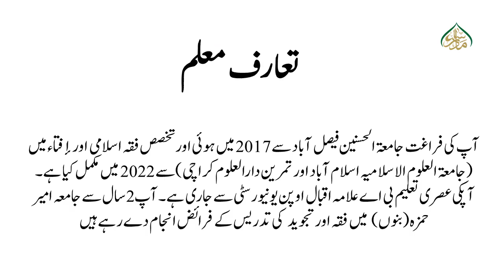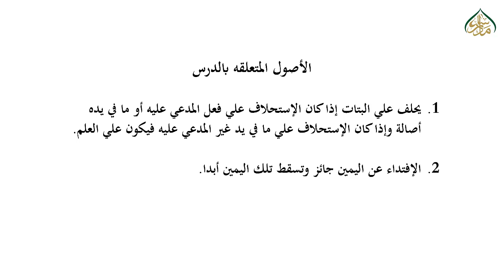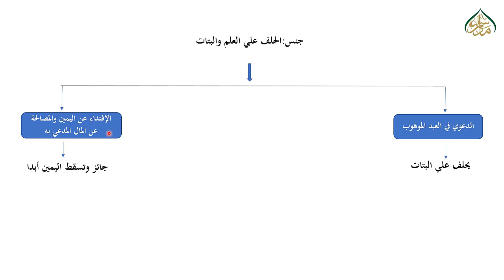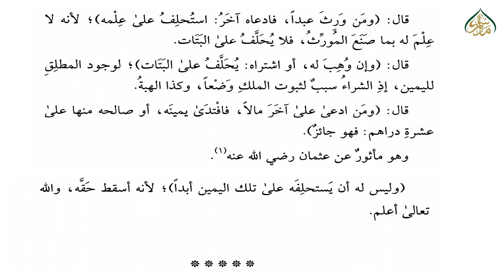هدايةثالث، سبق نمبر:269اعارۃ المستعیر